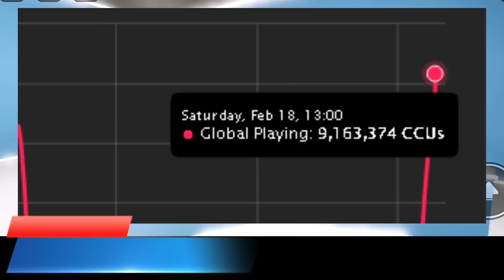NUEVOS ACCESORIOS AURAS, RB BATTLES 4 CONFIRMADO?, NUEVAS EXPERIENCIAS PRONTO NOTICIAS DE ROBLOX